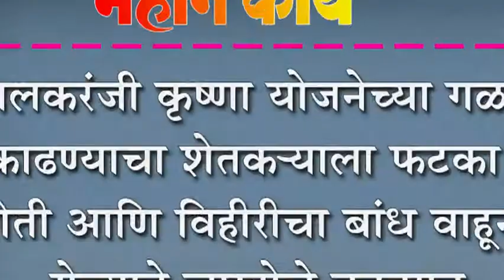इचलकरंजी कृष्णा योजनेच्या गळती काढण्याचा शेतक-याला फटका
इचलकरंजी कृष्णा योजनेच्या गळती काढण्याचा शेतक-याला फटका : शेती आणि विहीरीचा बांध वाहून गेल्याने लाखोचे नुकसान